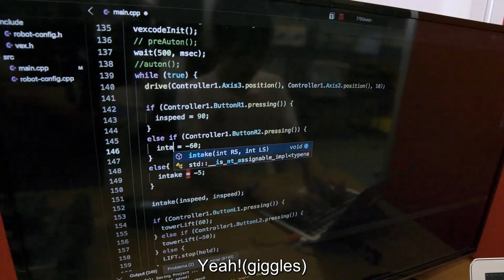Rolling Robots | @Blippi | Moonbug Literacy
Blippi builds a ROBOT at the Rolling Robots Workshop! Blippi teaches colors, building, STEM learning, animals and more fun things that children and toddlers want to learn about.

Enjoy stories and adventures with Morphle, Arpo, Lellobee, Cocomelon, and more fun cartoons!